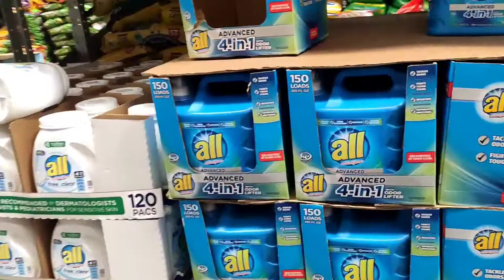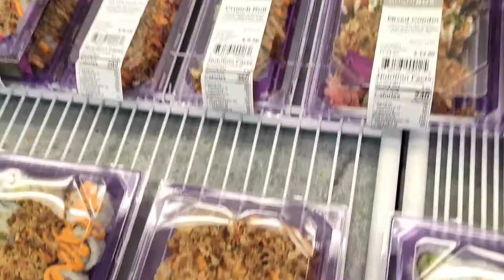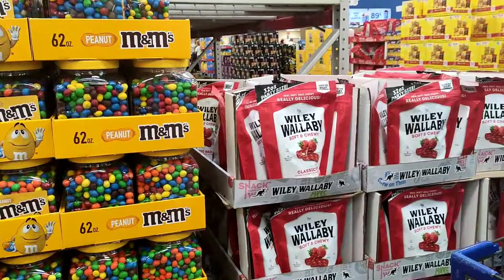Family day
One's a month or every other month doing groceries at Sam's! Stocking up some stuff for laundry and etc etc!